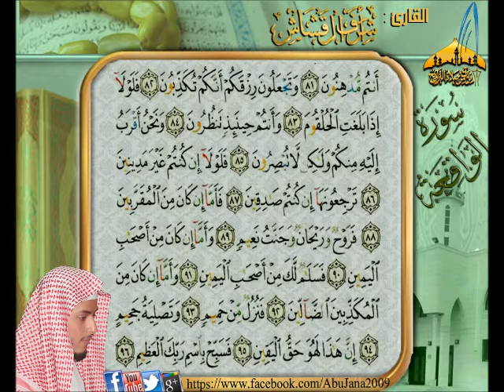تلاوة روعة لسورة الواقعة بجودة عالية ـ للقارئ أشرف القشاش ـ 1434هـ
قناة تهتم بكل ما هو جديد من تلاوات القراء وخصوصا قراء مدينة جدة بالمملكة العربية السعودية ، وتشمل على تلاوات من ليالي رمضان وأدعية وصلوات جهرية بالإغضافة الى الخطب وبعض الدروس والمحاضرات أغلب صوتية وبعضاً منها مرئية .